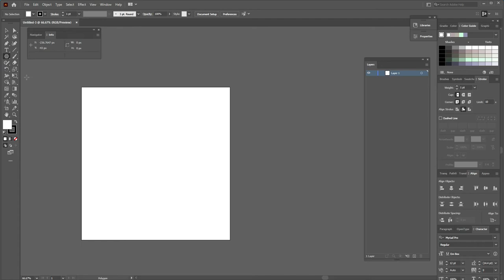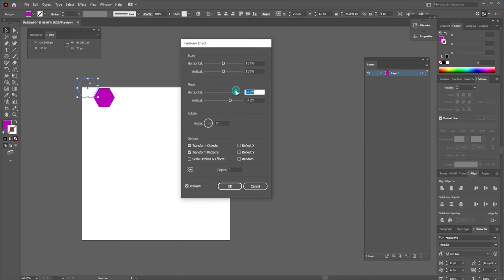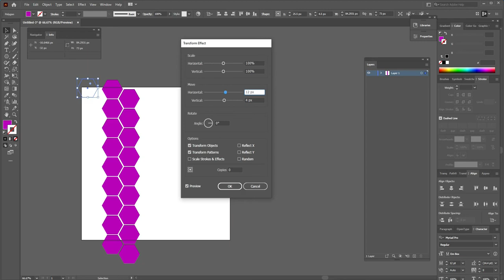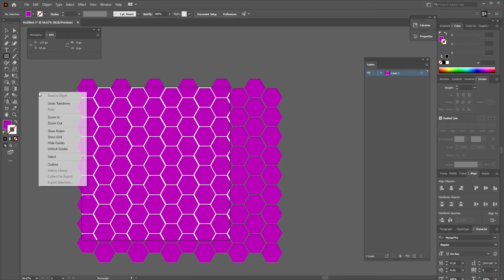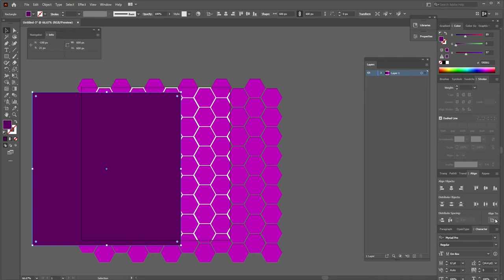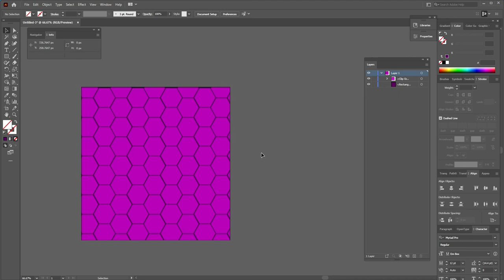How To Create Honeycomb Background In Adobe Illustrator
Today, I “Smith Desk”, will share with you “How To Create Honeycomb Background In Adobe Illustrator“.

Queries Solved in this video:
1) How to Create Honeycomb.
2) How to Create Pattern.
3) How to Create Honeycomb Pattern in Illustrator.
4) How to Make Honeycomb Background.